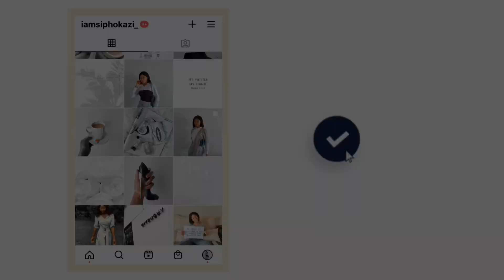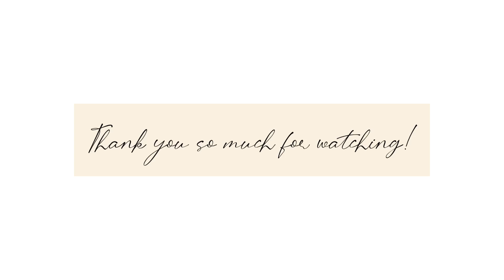Welcome To My Channel | 18 Year Old CEO, Multiple Business Owner & Philanthropist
I can’t believe I’m actually posting my first video 🙈 I’m so excited for this new journey and I hope you guys will stay as I’ll be sharing my life and journey as an 18 year old CEO & philanthropist. 💋

M Y   B U S I N E S S   A C C O U N T S

M Y   N O N   P R O F I T   O R G A N I Z A T I O N

F A Q:
Age- 18
Camera- iPhone 6
Editing Software- InShot & Vlogstar

M U S I C:
Musician: Lukrembo